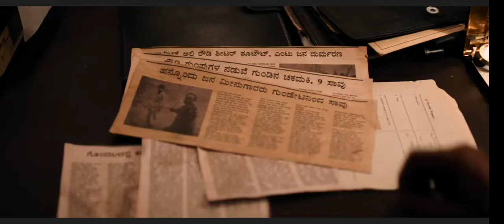Rocky After Fighting With Adheera | KGF CHAPTER 2